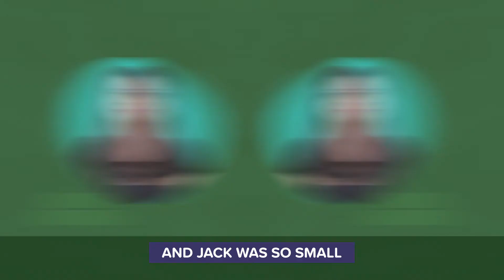Jack and the Beanstalk | Fun Story Time #003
Have fun watching this classic fairy tale.